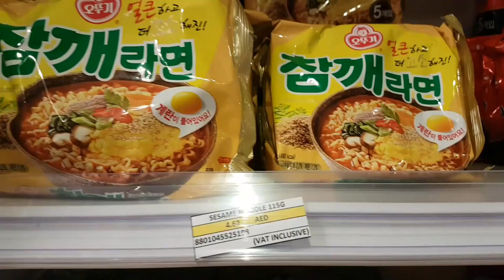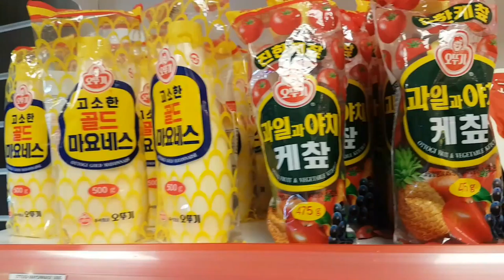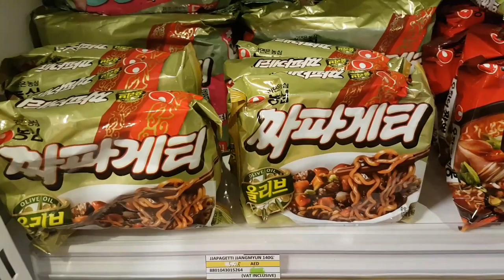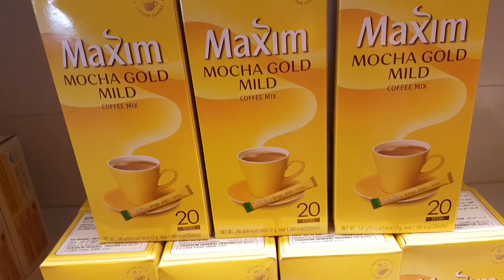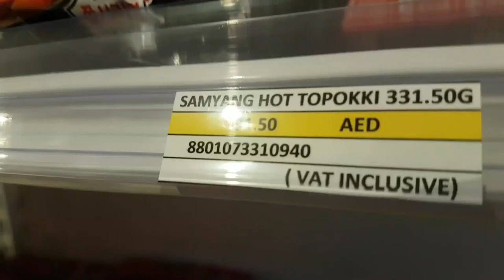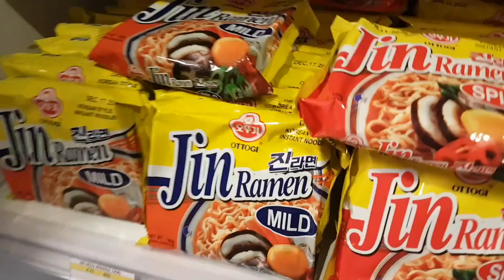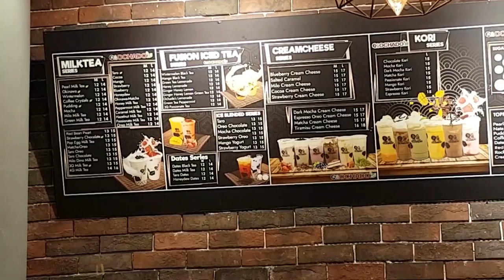OCHADO MILK TEA | KOREAN NOODLES | Josephine Vlogs💕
Hello everyone i made this video to share how i love korean foods and milk tea 💕my impressions about the said products is based on my own satisfaction its not a sponsored anyways  hope u enjoy this video
I love you all God bless 😘💕💕💕

Shop located:
Chosun General Trading
Shop #21 Manila Shopping Center Satwa Dubai UAE

Ochado Milk Tea
Satwa Branch
Shop #9 Manila Building Satwa Dubai UAE